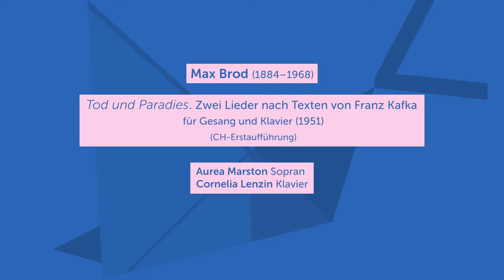Max Brod - Tod und Paradies. Zwei Lieder nach Texten von Franz Kafka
Max Brod (1884–1968) Tod und Paradies. Zwei Lieder nach Texten von Franz Kafka

00:00 «Tod»
04:34 «Paradies»

Aurea Marston, Sopran; Cornelia Lenzin, Klavier
Mizmorim Festival 2021 «Bohemian Rhapsody»
Stadtcasino Basel, Hans Huber-Saal
24. Januar 2021
Video: Vater & Söhne GmbH | Tontechnik: Amadis Brugnoni